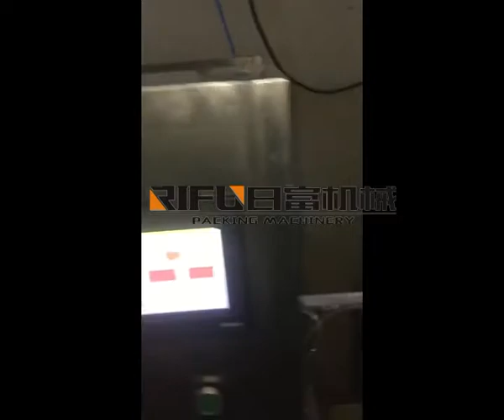spoon honey fill seal machine